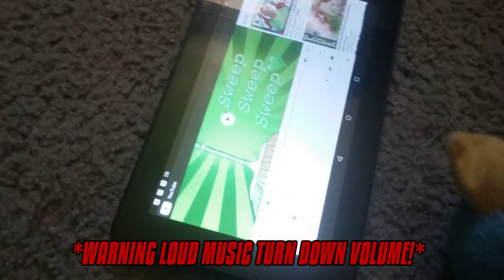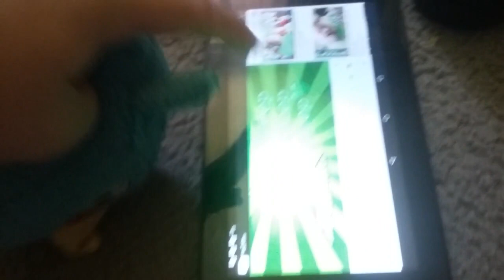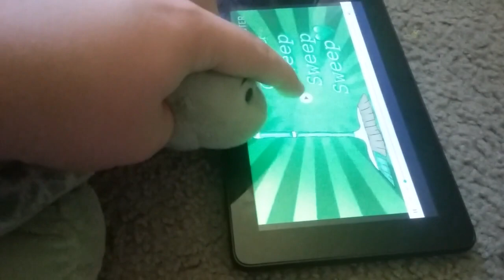SABG: Speaker Madness!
Derpy Turtle ordered a new speaker but everyone doesn't like it when he turns it on.